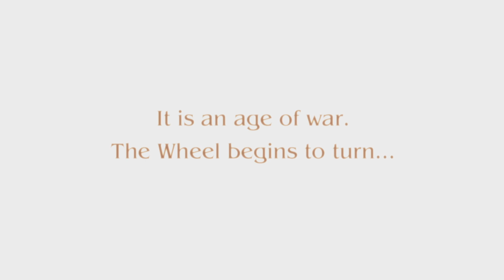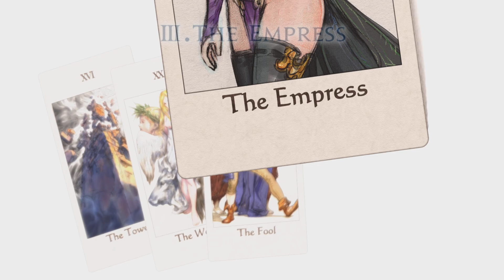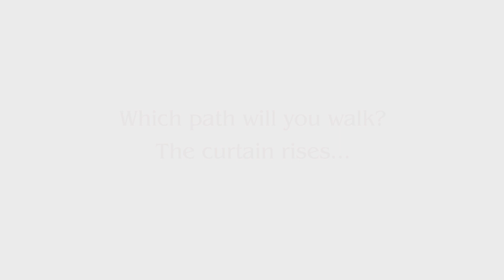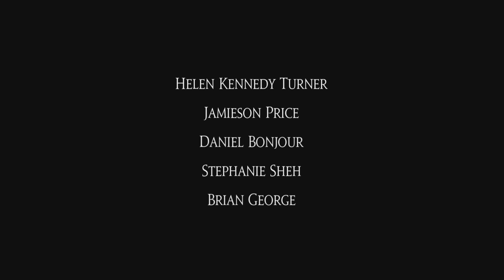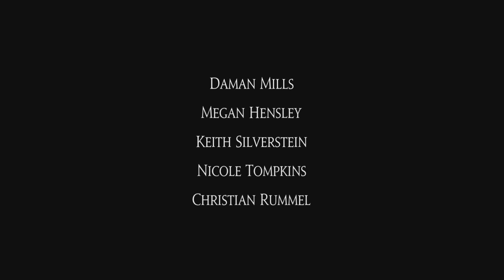Tactics Ogre Reborn Prologue Gameplay